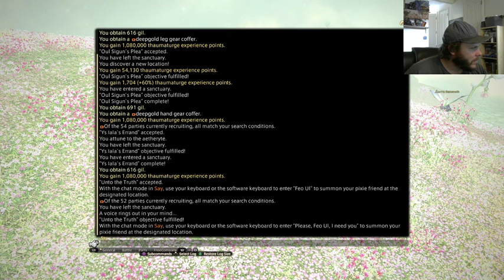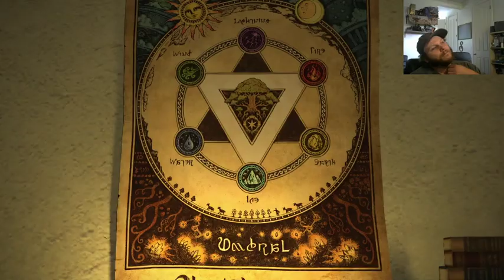Shadowbringers: Day Four